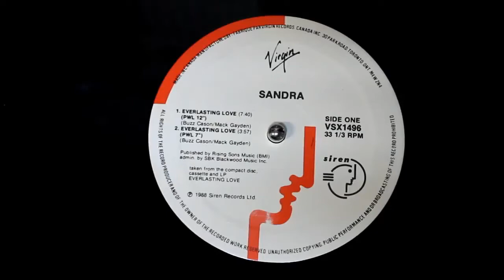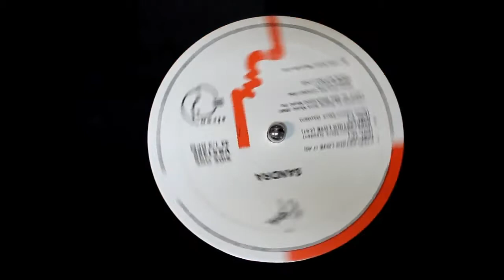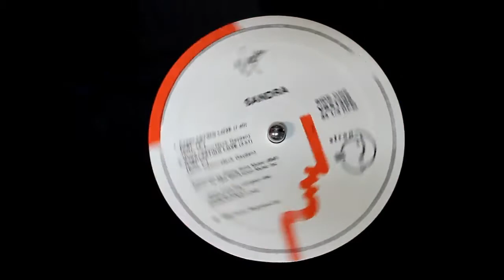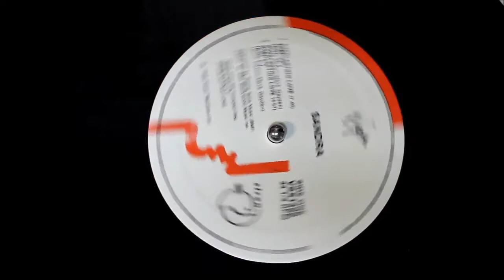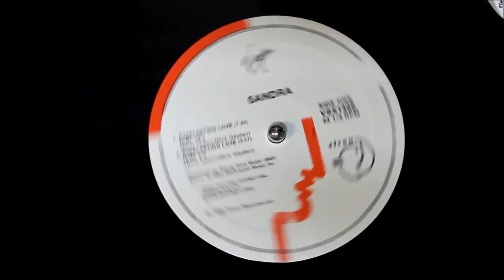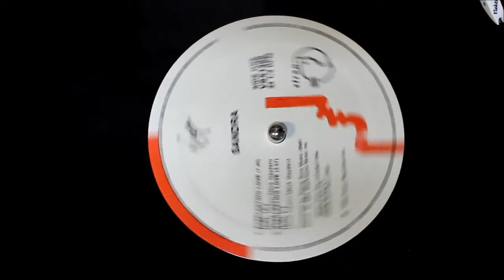Sandra - Everlasting Love (12" Inch Special Versión) (1987) HD